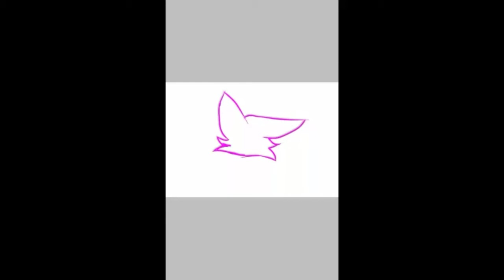【Old】(TW Neon Gore) | Neon Blood Speedpaint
Apps used: •ibis paint
                     •star vlog
                     •v recorder